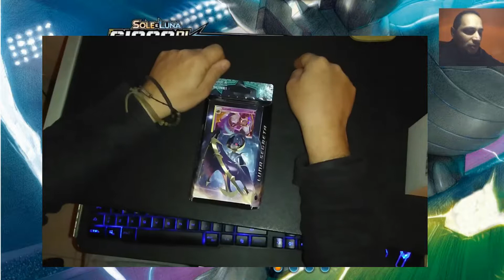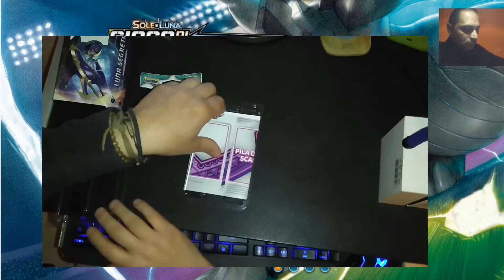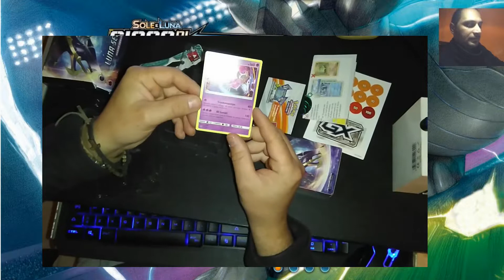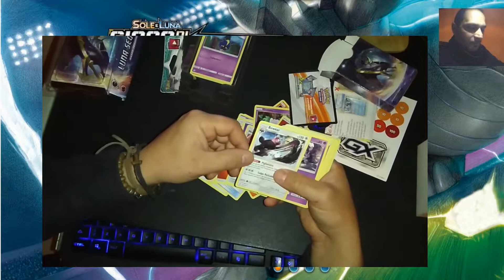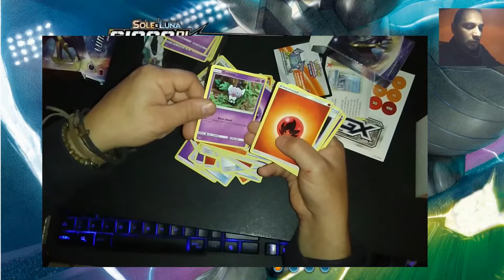LUNA SEGRETA : Mazzo Tematico | GCC Pokemon Sole e Luna: Guardiani Nascenti - UNBOXING